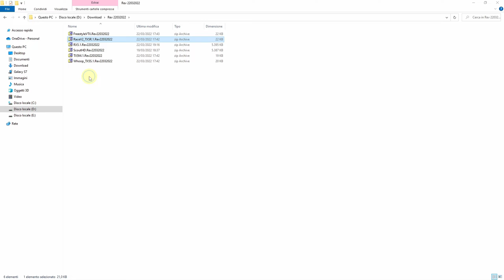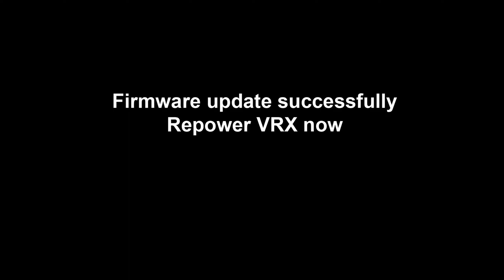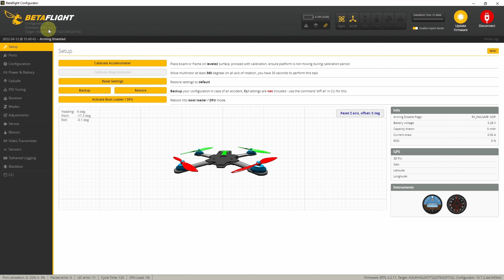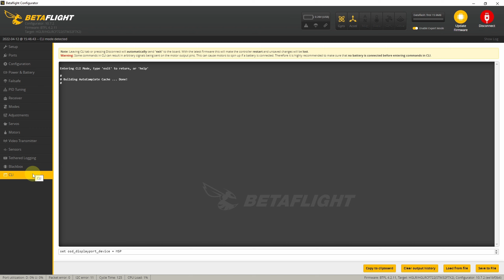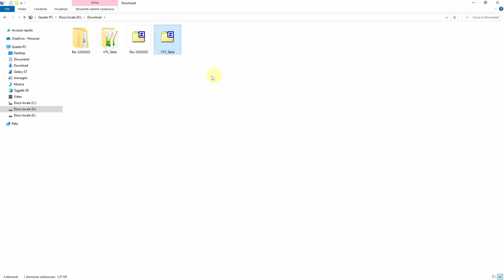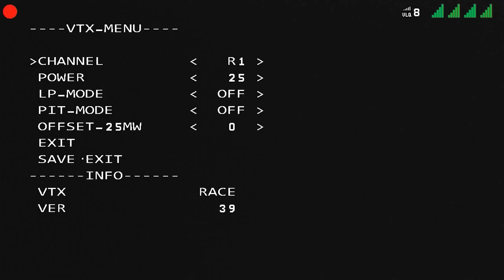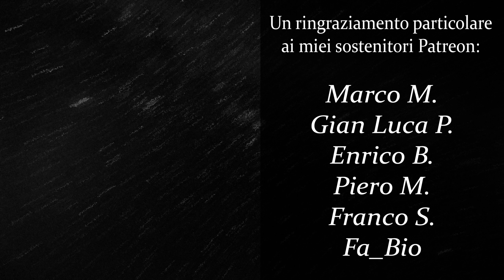HDZero Race V2 VTX - Review & Setup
⌨ CLI COMMAND LINE:
set osd_displayport_device = MSP
set displayport_msp_serial = (UART -1)
save

▶ Timeline
00:00 Intro e Unboxing
00:31 Specifiche
01:23 Analisi VTX
02:28 Firmware Upgrade
04:26 Collegamenti
07:31 Configurazione Betaflight
09:53 Menu VTX
10:19 Conclusioni